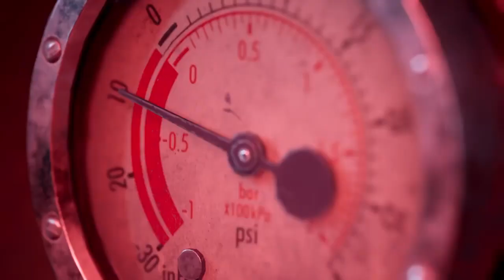The Dark Pictures Anthology: The Devil in Me